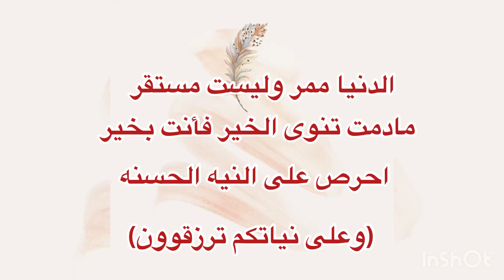شابورة _الدخن _الصحيه❤️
مرحبا بالحلوين
اذا كنتو جداد على القناة لاتنسون الاشتراك
تفعيل زر الجرس ولايك وكومنت للتشجيع

لازم تجربون الشابوره روعه❤️